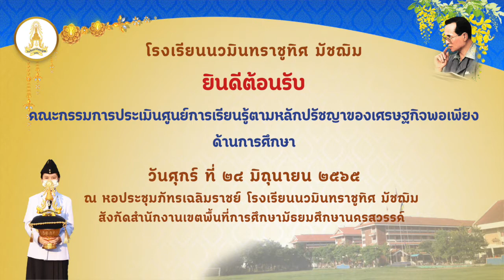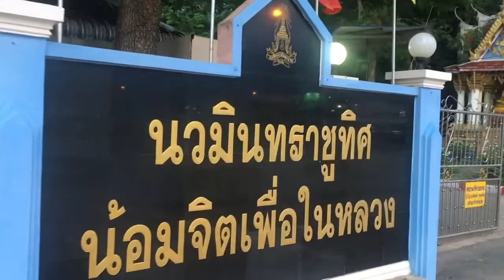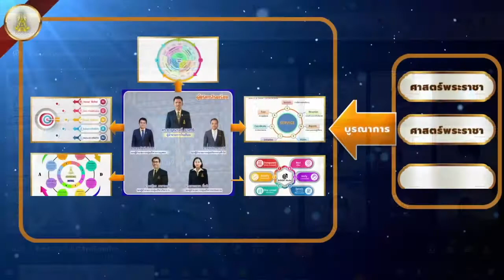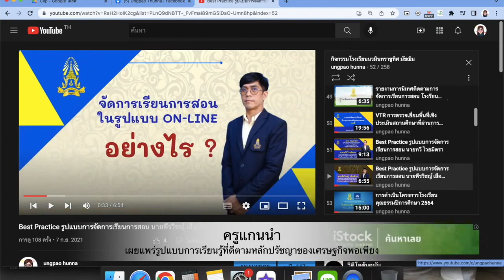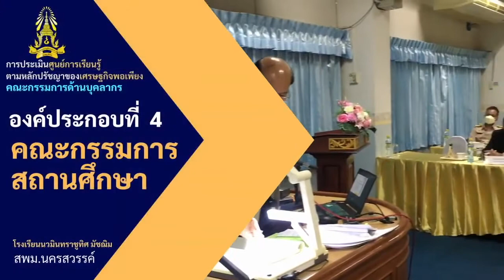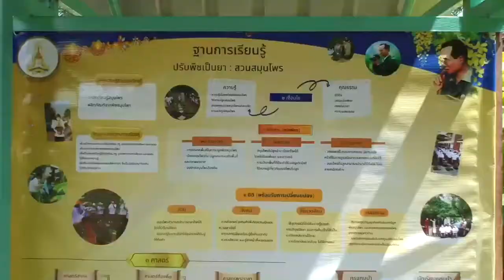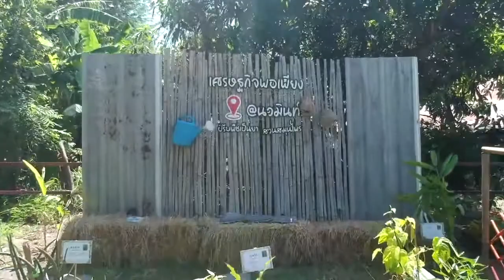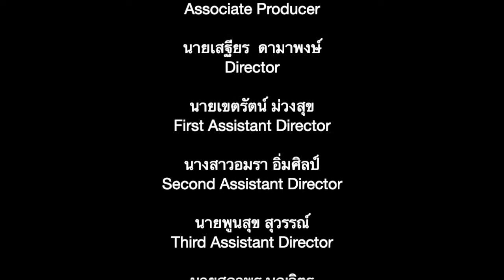EP.1-พิธีเปิด-การประเมินศูนย์การเรียนรู้ตามหลักปรัชญาของเศรษฐกิจพอเพียง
การประเมินศูนย์การเรียนรู้ตามหลักปรัชญาของเศรษฐกิจพอเพียง โรงเรียนนวมินทราชูทิศ มัชฌิม